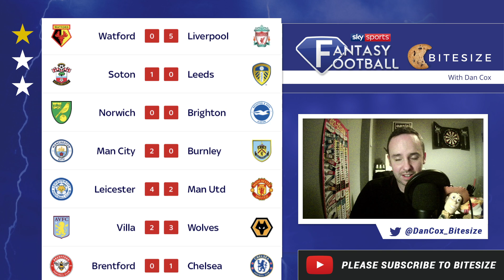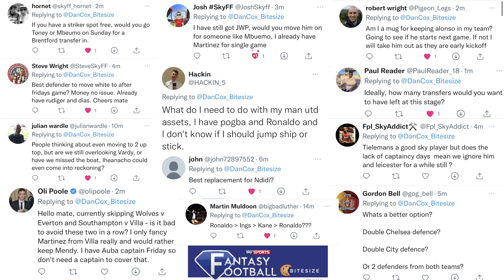Sky Sports Fantasy Football Gameweek 11 Preview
In this short video I’ll go through -

🍪 A quick weekend review
🍪 Top Bonus Point scorers of the previous week
🍪 Gameweek ahead preview ( captains and moves )
🍪 Your Questions
🍪 Bitesize mini league update 🏆